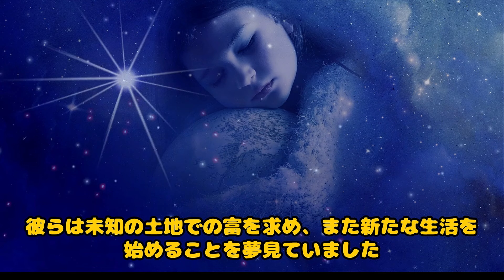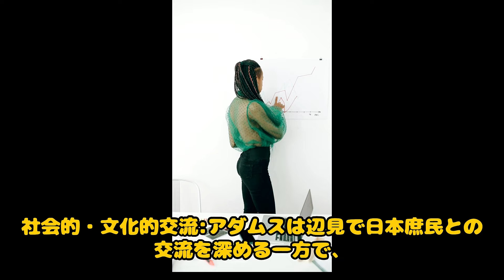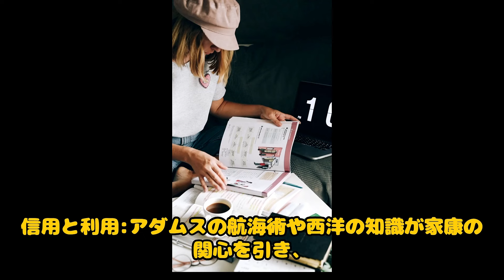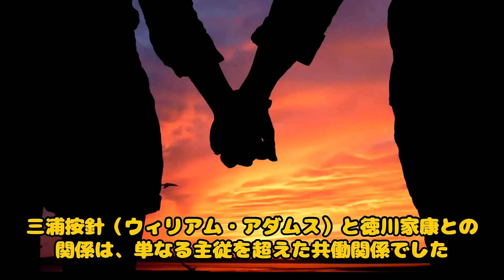Disney∔SHOGUN 将軍の大ヒット、ジョン・ブラックソーン(三浦按針)の全て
SHOGUNでは、虎永や鞠子をはじめ日本人キャストが大評判ですが、やはり関ヶ原合戦直前に九州島原に漂着したオランダの東インド会社の帆船の航海士ジョン・ブラックソーンの人となり、彼の日本での活躍などをを掘り下げて紹介したいと思います。お詫び：辺見を(へんみ)と言っていますが正しくは(へみ)の間違いです。
ウイリアム・アダムス
ジョン・ブラックソーン
ジェームス・クラベル